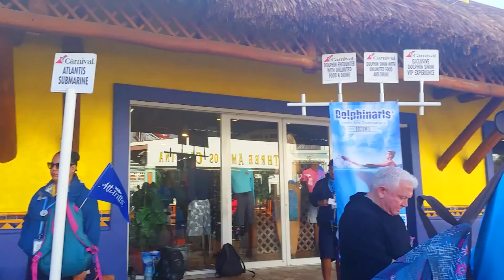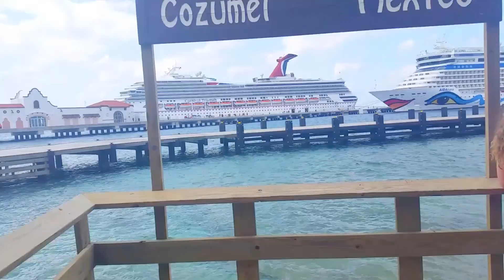Cozumel Mexico Travel Diary | Carnival Cruise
musicl.ly : kyleeschannel